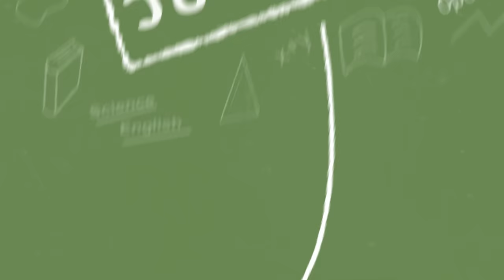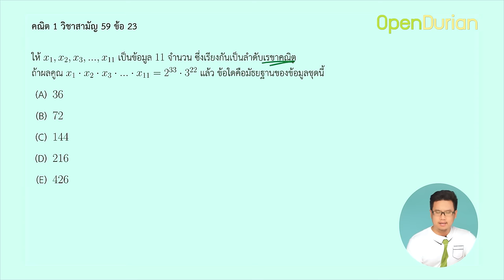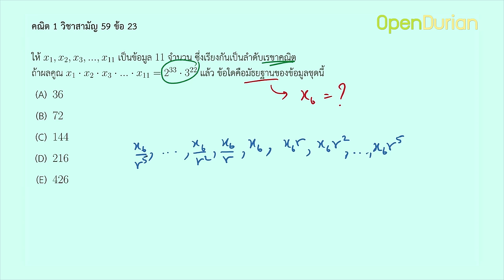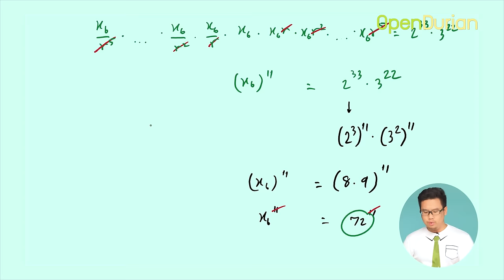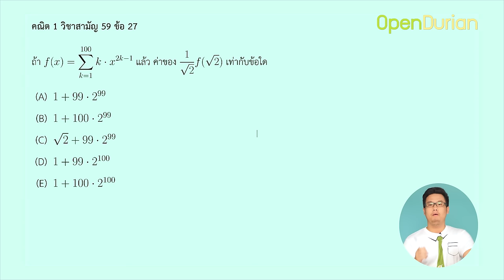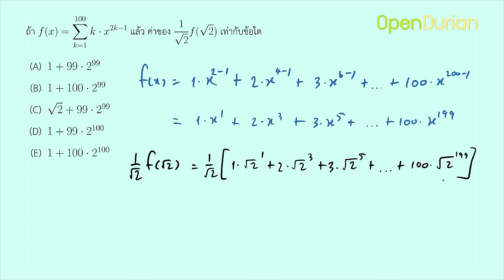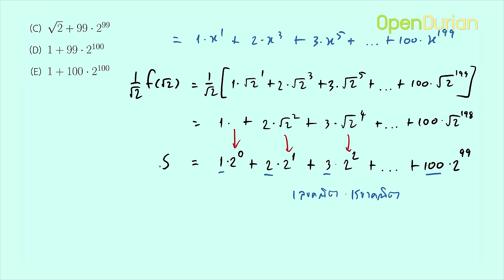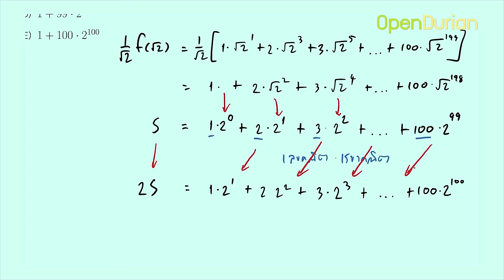เฉลยข้อสอบคณิต 1 วิชาสามัญ 59 #3 ลำดับและอนุกรม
เฉลยละเอียดข้อสอบ คณิต 1 วิชาสามัญ 59 บท "ลำดับและอนุกรม" โดยครูปอม OpenDurian

ถ้าไม่อยากพลาดคลิปเฉลยบทต่อๆ ไป อย่าลืมกด subscibe เราไว้นะครับ

ดูรายละเอียดคอร์สและทดลองเรียนฟรี คลิ๊ก